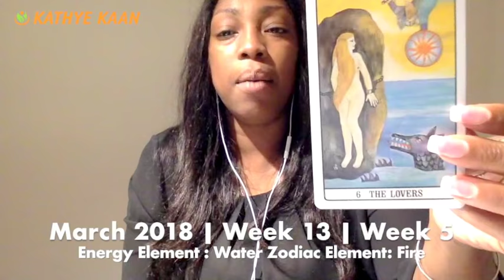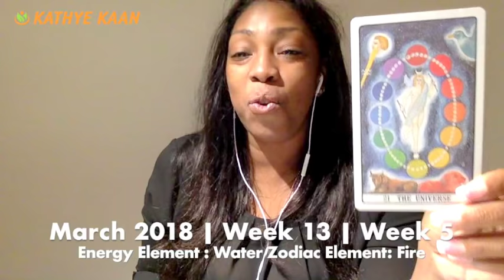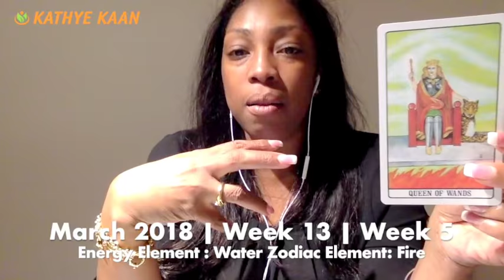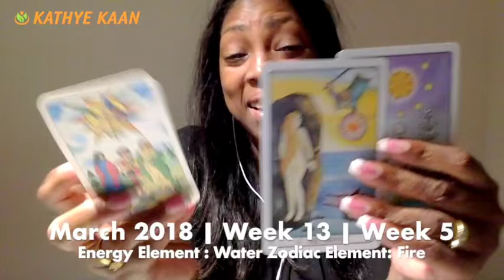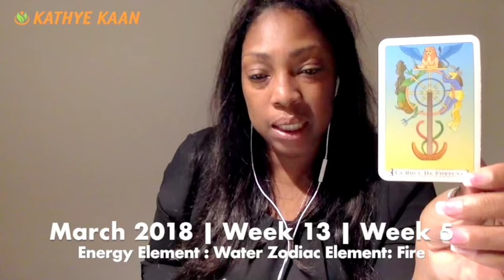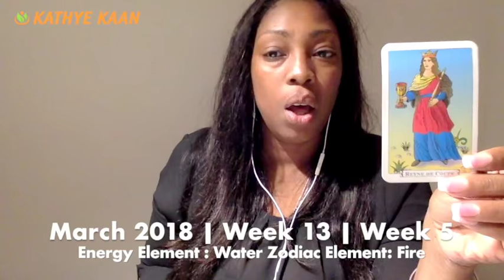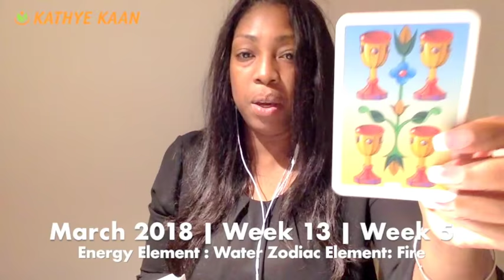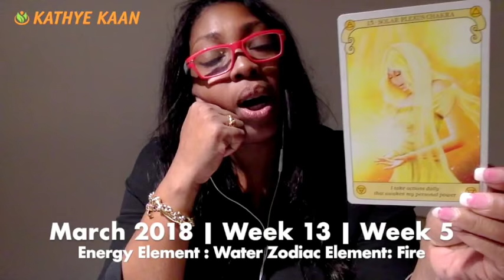OPHIUCHUS Weekly Psychic Tarot Reading | Horoscope | Week 13 | MARCH 26 - APRIL 1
OPHIUCHUS Tarot Reading | Horoscope | Week 13 | MARCH 26 - APRIL 1